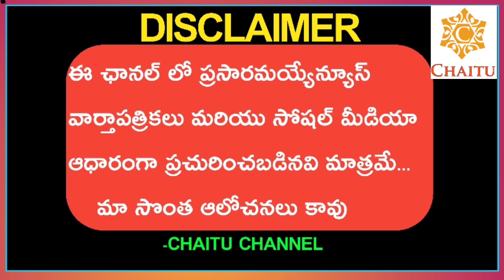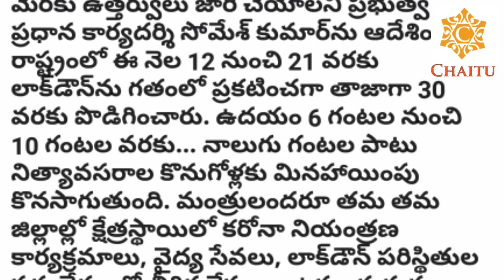Telangana Government CM KCR Sensational Decision On Lock Down || లాక్ డౌన్ 30 వరకు పొడగింపు...